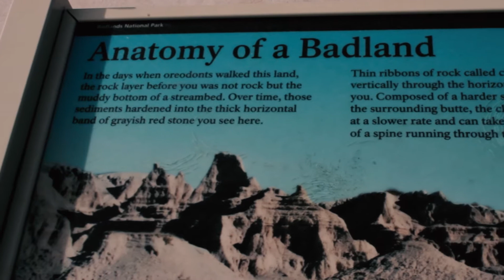Dear Coward Behind the Scenes: Executive Producer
A glimpse of the elusive mystical man who made this film possible.